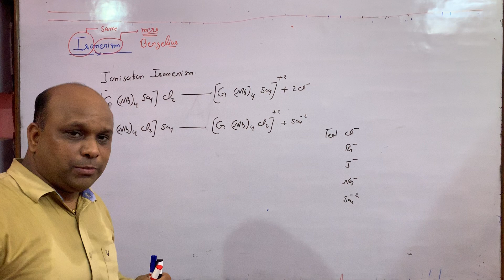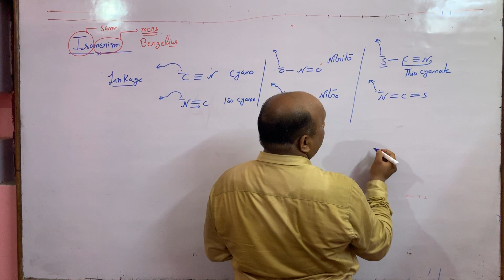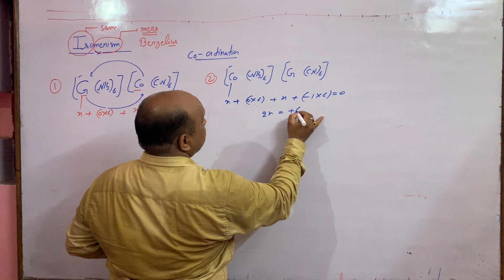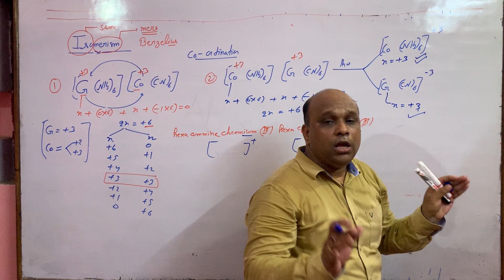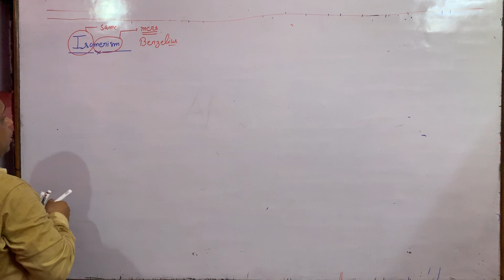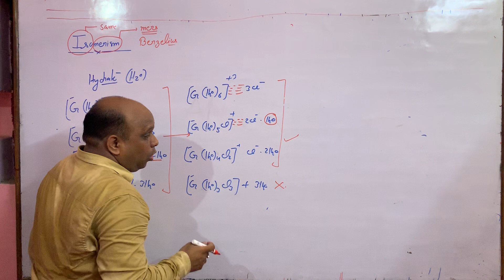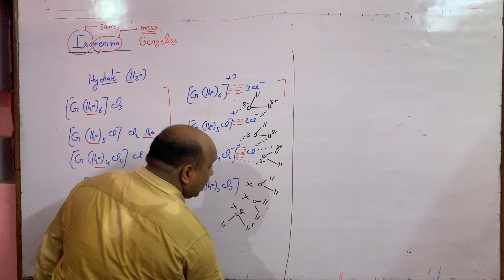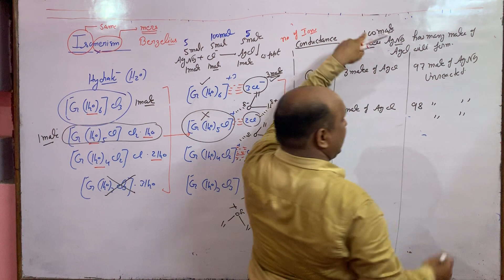Structural isomerism of co ordination PART15